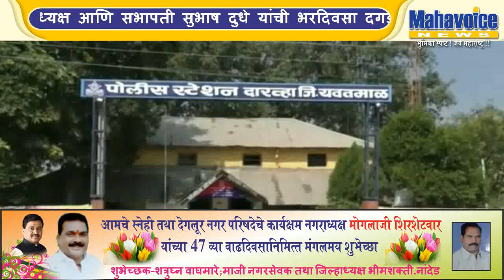शिवसेनेचे माजी नगर उपाध्यक्ष सुभाष दुधे यांची हत्या झाल्यानंतर काय घडले ?...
यवतमाळ जिल्ह्यातील दारव्हा नगर परिषद चे माजी नगर उपाध्यक्ष आणि सभापती सुभाष दुधे यांची भरदिवसा दगडाने ठेचून हत्या झाली होती
काल सकाळी 10 वाजताच्या सुमारास येथील बारीपुरा परिसरात ही घटना असून जुन्या वादातून ही हत्या झाली असल्याची पोलिसांनी माहिती दिली आहे